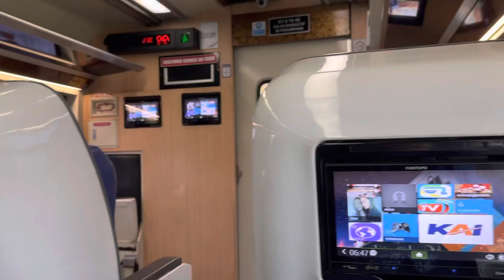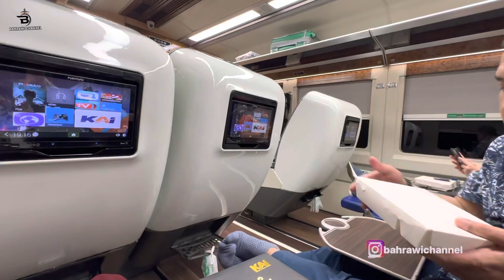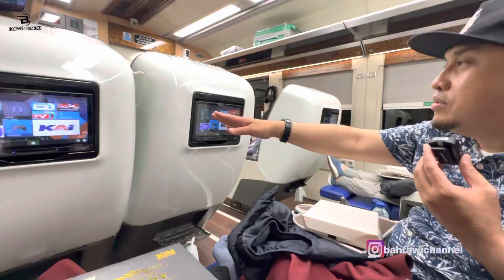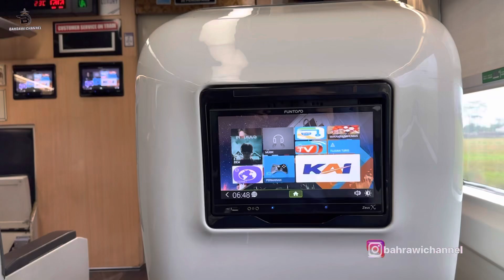VIP SERVICE NAIK KERETA SELAMA 15 JAM JAKARTA - MALANG